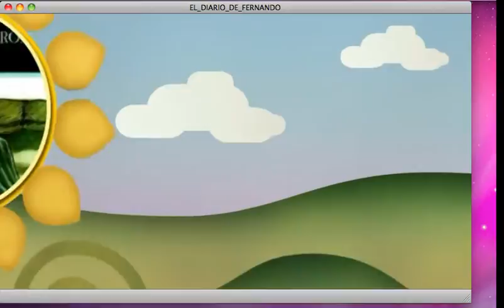Diario De Fernando Intro (Just X out of your sub box)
lol hai